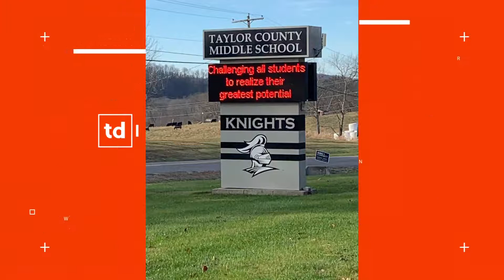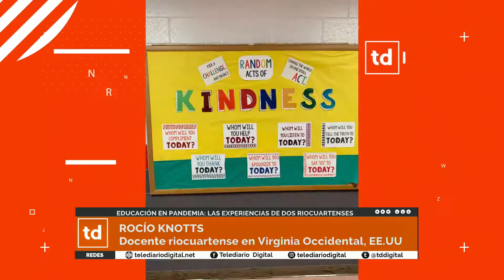EDUCACIÓN EN PANDEMIA:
OMS ESCUELAS
UNICEF TAMBIÉN PIDIÓ POR EL REGRESO A LAS AULAS
LA OMS APOYÓ QUE LAS ESCUELAS SE MANTENGAN ABIERTAS Y
CONSIDERÓ A LOS CONFINAMIENTOS UNA “PÉRDIDA DE RECURSOS”

EDUCACION

ROCÍO KNOTTS Docente riocuartense en Virginia Occidental, EE.UU

FANNY BANDINI Riocuartense en Tenerife, España

EDUCACIÓN EN PANDEMIA: LAS EXPERIENCIAS DE DOS RIOCUARTENSES
A PESAR DE ESTAR ENTRE LOS MÁS AFECTADOS, EN GRAN PARTE DE
ESTADOS UNIDOS Y EN ESPAÑA SIGUEN LAS CLASES PRESENCIALES